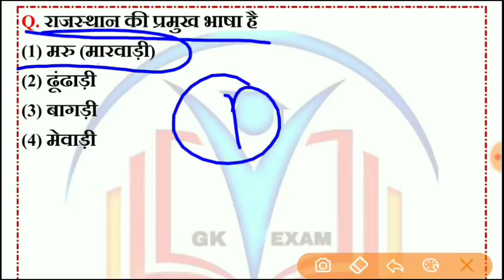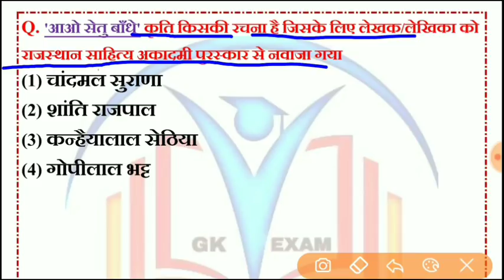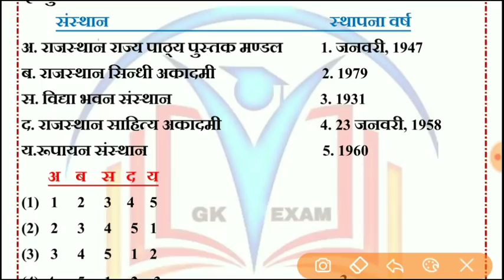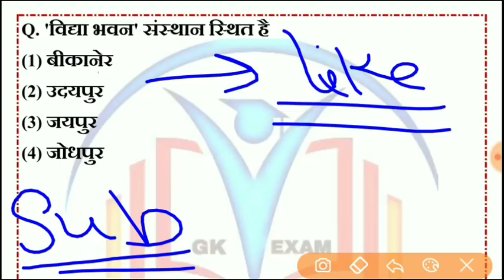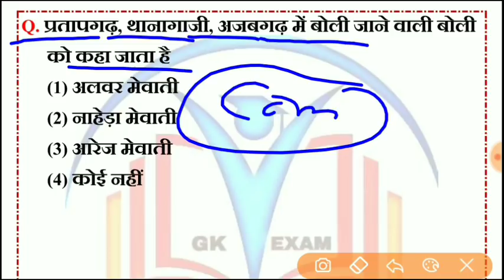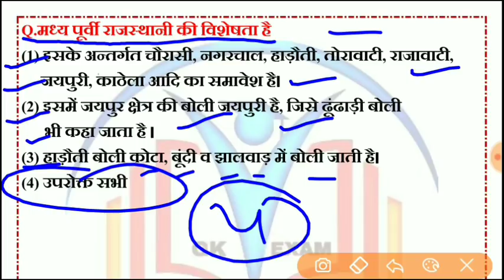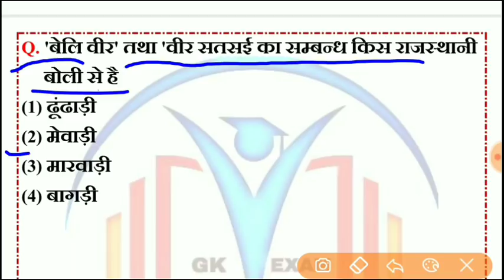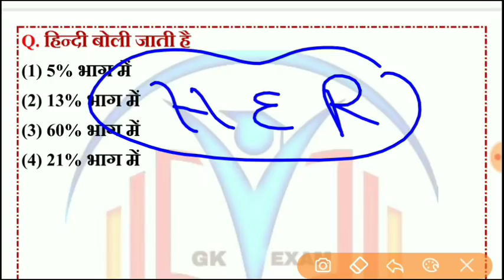Rajasthan High Court model paper // राजस्थान हाईकोर्ट परीक्षा 2019 // Gk Exam // English live class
पुस्तकालयाध्यक्ष ग्रेड 3 भर्ती परीक्षा व्हाट्सअप्प ग्रुप#

राजस्थान पुस्तकालयाध्यक्ष भर्ती परीक्षा न्यू सीरीज पार्ट-1

राजस्थान पुस्तकालयाध्यक्ष भर्ती परीक्षा न्यू सीरीज पार्ट-5

राजस्थान पुस्तकालयाध्यक्ष भर्ती परीक्षा पुस्तकालय विज्ञान पार्ट-3

राजस्थान पुस्तकालयाध्यक्ष भर्ती प

पुस्तकालयाध्यक्ष ग्रेड-3 पटवारी राजस्थान पुलिस Library exam Live GK EXAM ||REET|सुचना विज्ञान!